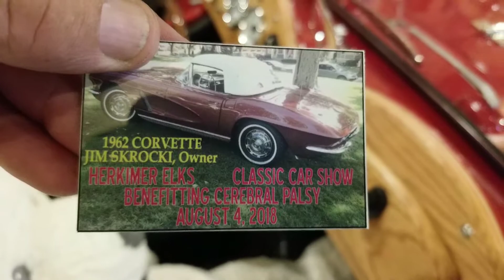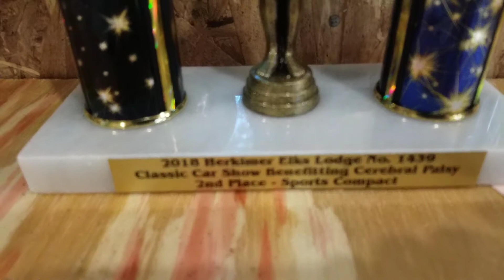My 52 mg replica number 55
Trophy